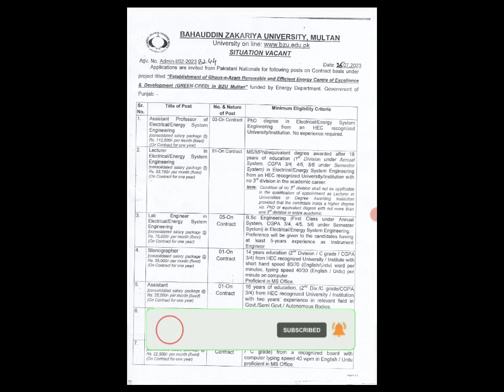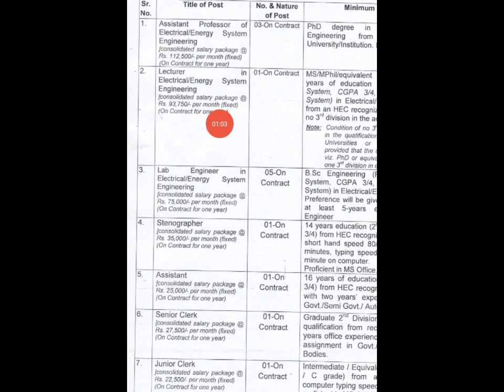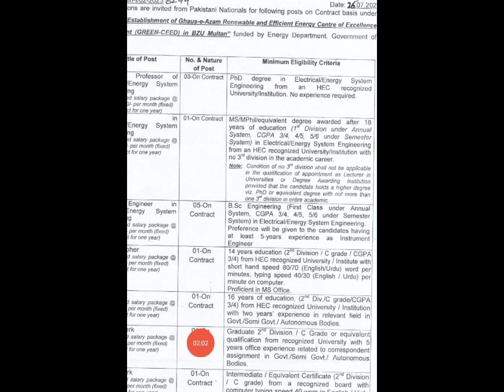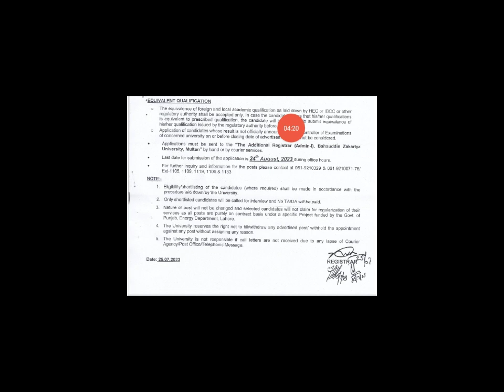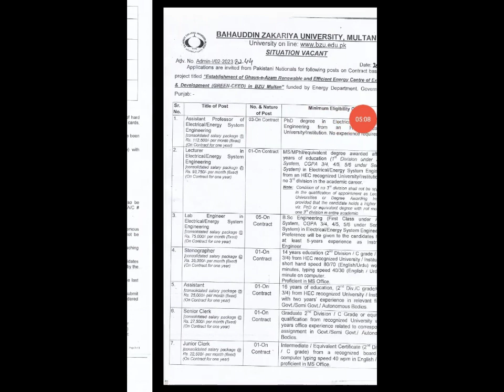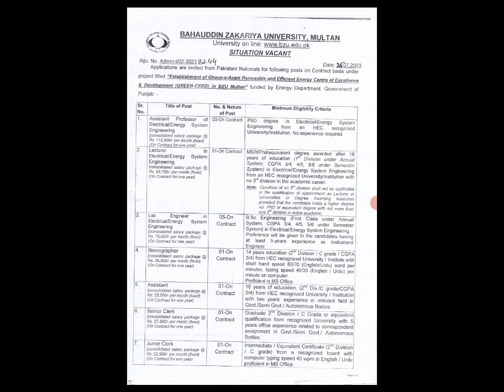Bahauddin zakariya university new jobs|Bzu latest jobs|jobs 2023|jobs update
All jobs in pakistan
All jobs update
Bzu admission
Bzu information
How to apply
Online apply method
Registration method
Pakistan
Punjab
Professors jobs
Lecturer jobs
Teaching jobs
Non-teaching jobs
Viral video
Youtube video
Bahauddin zakriya university new jobs|bzu latest jobs|jobs 2023|jobs update

Informative video about jobs
Latest jobs in pakistan 2023
All jobs 2023 in pakistan